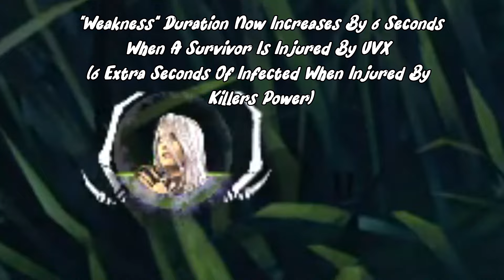Every BIG CHANGE From Todays Developer Update - Dead By Daylight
Headphone Warning. Sorry...

Stay active!

Love Y'all!